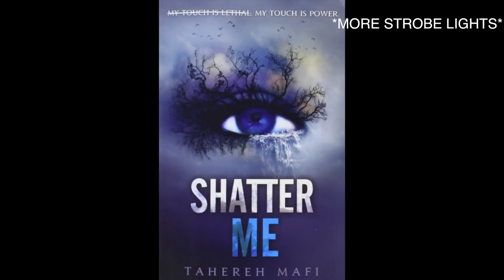ADAPTATION TALK WITH TAHEREH MAFI & RANSOM RIGGS!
SPECIAL SHATTER ME NEWS PLUS BOOK ADAPTATIONS DISCUSSION WITH AUTHOR POWER COUPLE Tahereh Mafi of the Shatter Me series and Ransom Riggs of the Miss Peregrine's Home for Peculiar Children Series.

xtinemay1920(at)gmail(dot)com